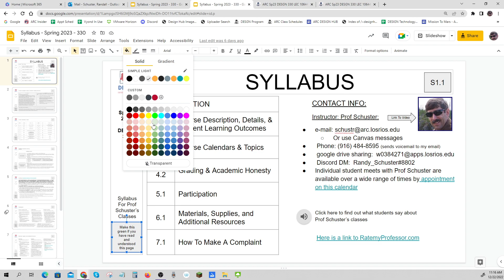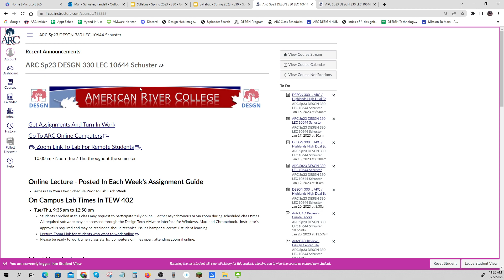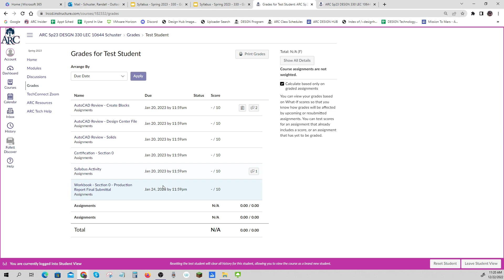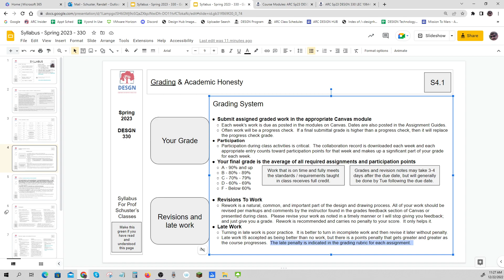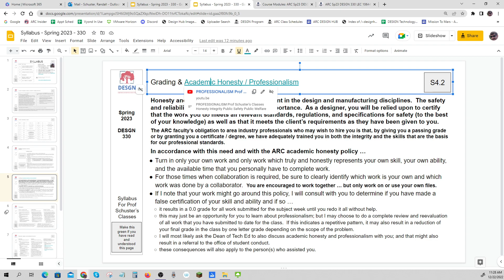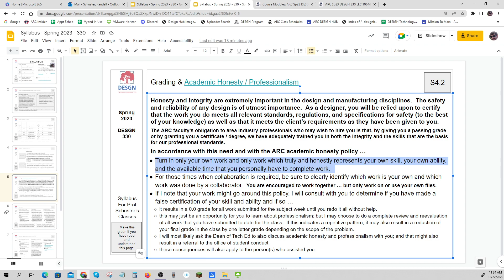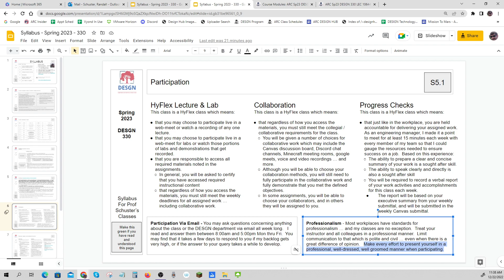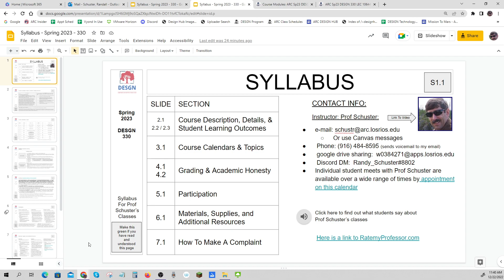Lecture Syllabus Spring 2023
DESGN 302
DESGN 320
DESGN 330